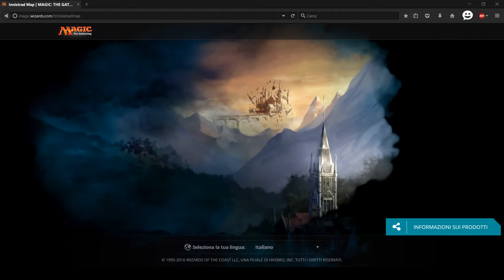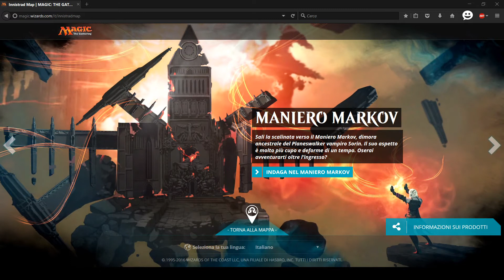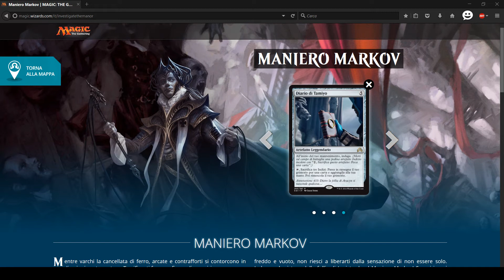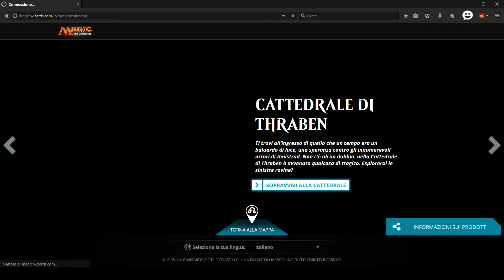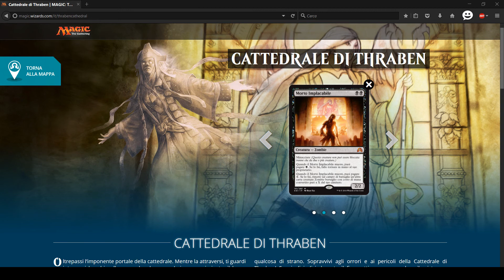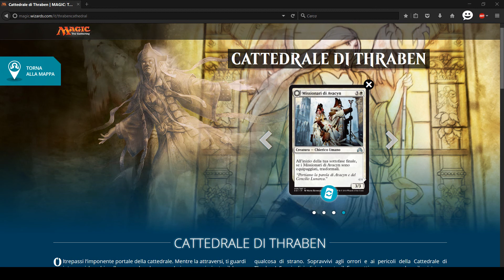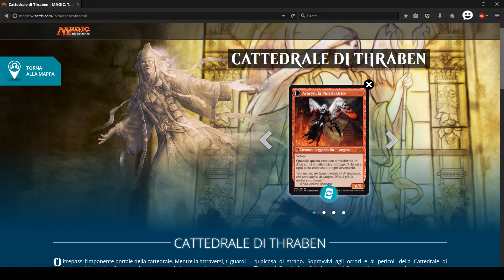MTG SPOILER 2 - Shadows Over Innistrad (Ombre su Innistrad) Cards Carte April 2016 Frezee Team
Ciao a tutti un saluto dal Frezee Team!!
Oggi con questo video vi faremo vedere in anteprima la prossima espansione di Magic The Gathering Shadows Over Innistrad ( Ombre su Innistrad ) in uscita il 08/04/2016. con il commento del Frezee Team!
Scriveteci e guardate il video perchè prossimamente continueremo con altri video SPOILER delle nuove carte in anterprima ed in seguito l'UNBOXING.
Ciao a tutti!! Ed al prossimo video!